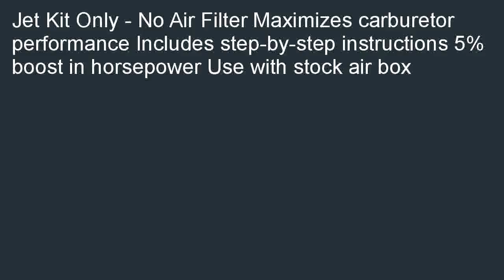Dynojet Intake Performance Stage 1 Jet Kit for 2007 2008 Honda VT750C2 Shad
Good price at  B000RH20JA/? Get a Dynojet Intake Performance Stage 1 Jet Kit for 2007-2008 Honda VT750C2 Shadow S. We can purchase Dynojet Intake Performance Stage 1 Jet Kit for 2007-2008 Honda VT750C2 Shadow S.